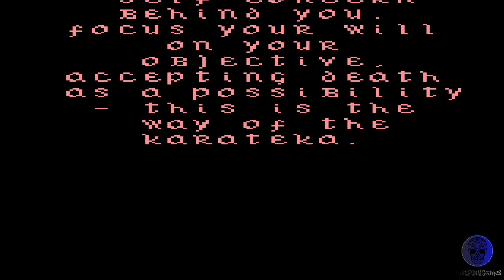Karateka - Atari 7800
Just play Karateka on Atari 7800..